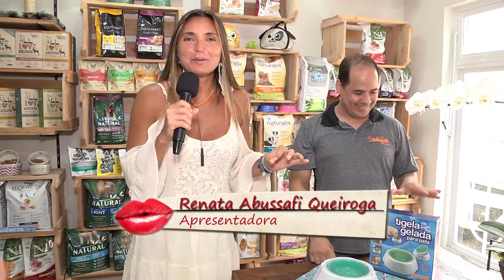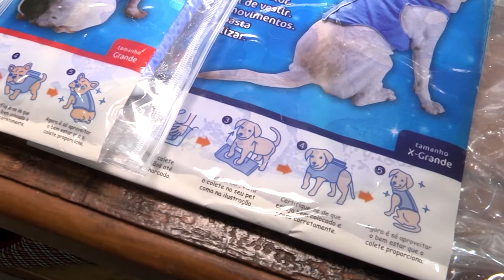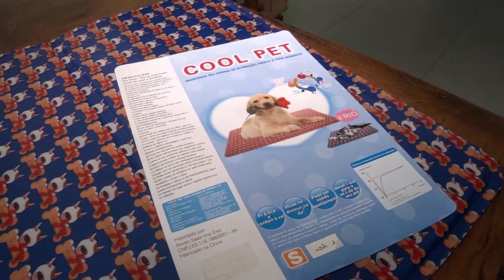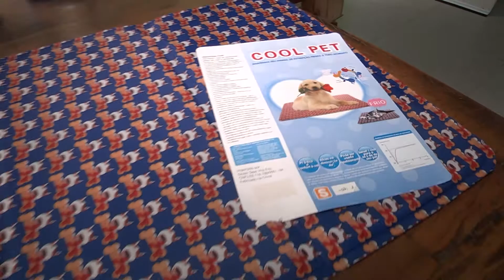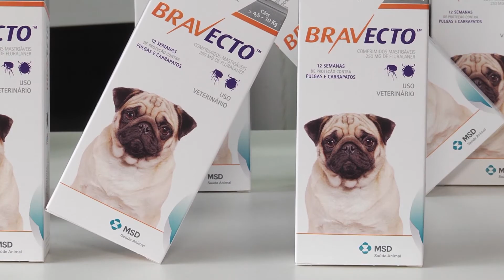Programa Tudo de Bom - Renata Queiroga - PET SHOP MOLECÃO ITENS PARA AJUDAR OS ANIMAIS NO VERÃO